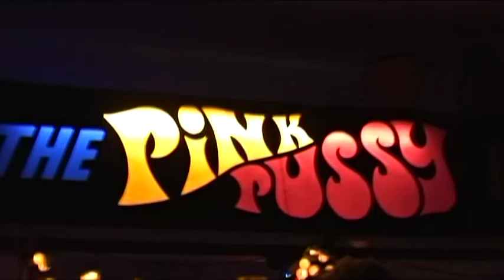Capricorn birthday party 2007, somewhere in Norfolk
My joint Capricorn birthday party 2007 with Fi, Mark and Sam. This time 14 years ago when times were more precedented and birthdays actually happened